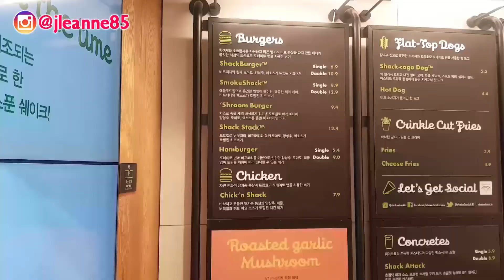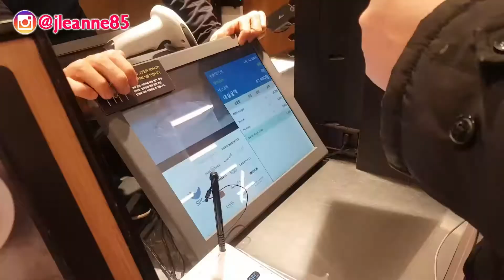Korea Winter 2020 Day 7 🍔 Shake Shack (DAILY VLOG 150) | couchwasabi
Never had the chance to dine at Shake Shack here in Manila since THE LINES ARE ALWAYS RIDICULOUS. So Tony and Kate took us to Shake Shack in Korea and it did not disappoint!

They've got vegan mushroom burger in Shake Shack Korea... not sure if we have the same here.

Be a PATRON: Get access to more recipes and in-depth tutorials, FULL online versions of our in-person workshops, and MORE!

Get them from
- Gourdo's Branches
- Green Shelf Banilad Town Center Cebu
- ECHO Store Davao
- Lipay Mundo Dumaguete

✨ Want to enjoy 3-months 0% Layaway plan for your PSK? PM us through

♡ For United States -- You may send PR samples to my US mailbox:

Jirbie Go
26517 Danti Court
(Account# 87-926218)